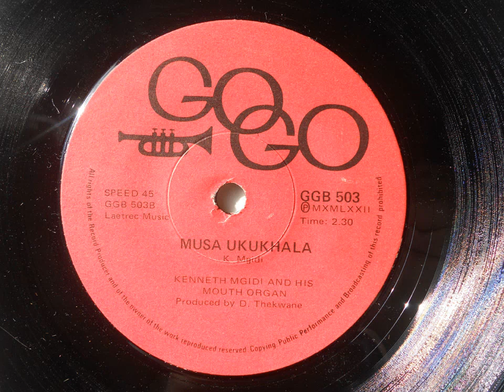Kenneth Mgidi & His Mouth Organ - Musa Ukukhala (Violin Jive) (Go Go 503)